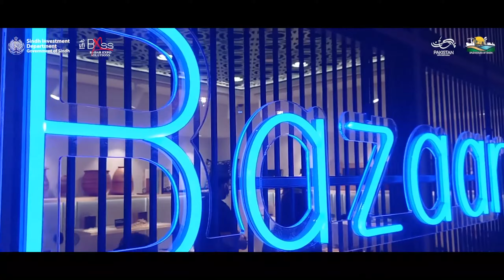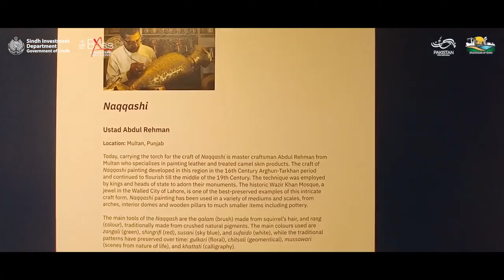Sindh at Dubai Expo2020 Highlights Dec 26| Spectacular Highlights |Dubai Expo 2020 Pakistan Pavilion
Sindh at Pakistan Pavilion managed by Badar Expo Solutions.
Pakistan: The Hidden Treasure - One of Asia’s best kept secrets! Home to one of the world’s earliest civilizations, a culture of boundless hospitality, riveting geographic wonders, and an upcoming investment destination of choice. Check out Pakistan Pavilion at Expo 2020 Dubai (2021).
Asslam-o-Alaikum Friends
I hope you guise are doing well.